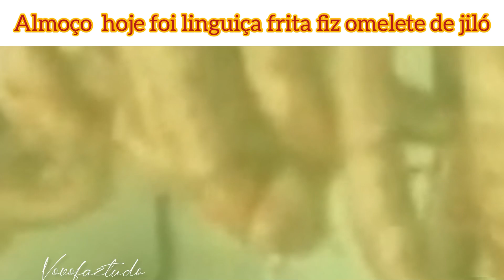Almoço hoje foi linguiça frita e omelete de jiló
Estou aqui mais uma vez, trazendo para vcs, mais um vídeo,
e espero que vcs gostem da minha apresentação neste video de hoje.

Assistam o vídeo, e deixem os seus comentários dizendo se gostaram, deixem aquele joínha, compartilhem os meus vídeos, minhas idéias com outras pessoas.

E então é isso gente!!!
Agradeço de coração a todos que assiste os meus vídeos, aos que deixam aqui o seu comentário, seu joínha.
Que Deus abençoe a vida de todos vcs!

Um abraço da Vovó faz tudo, e até o próximo video